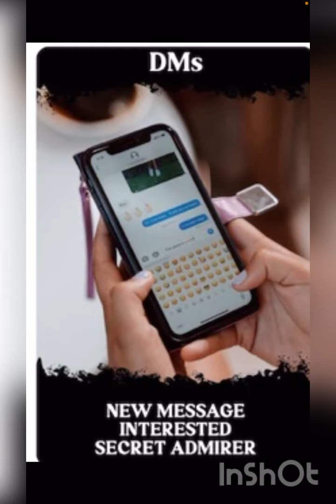Armon & Essy Co parenting Relationship